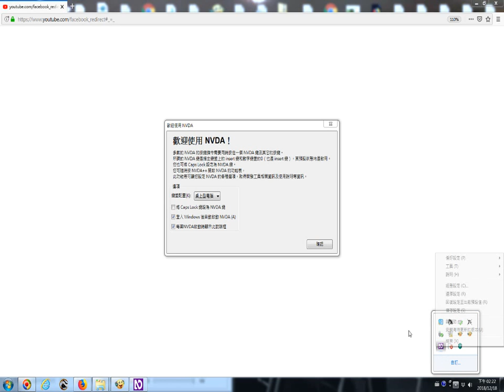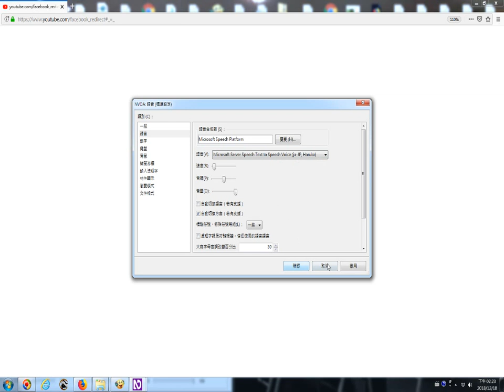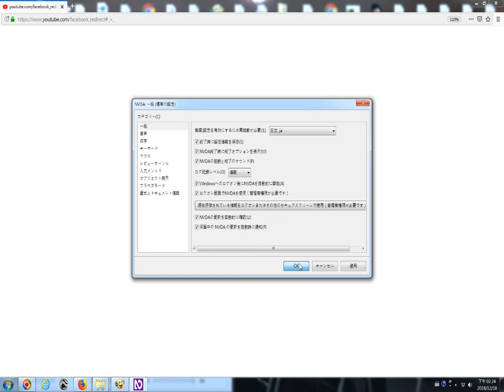Nvda電腦會唸文章含日語 等 20181218